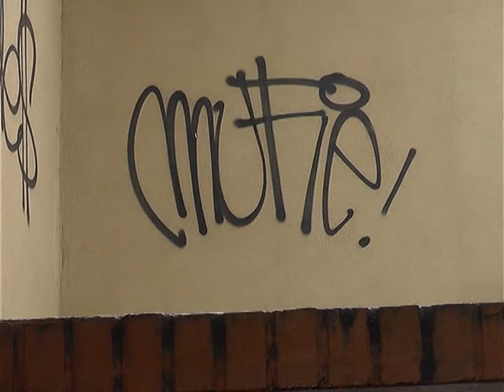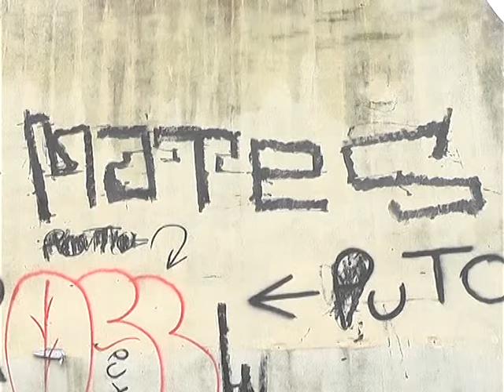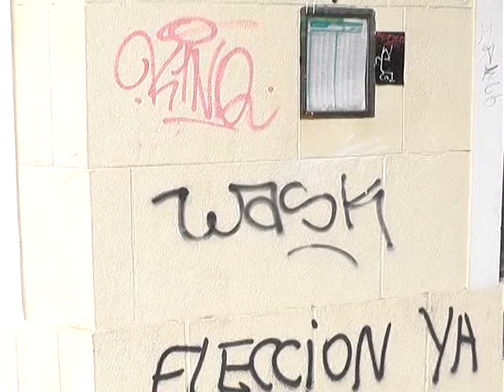BUSCAN PROHIBIR LA VENTA DE AEROSOLES A MENORES DE 18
PARA PONER FRENO AL AVANCE DE LOS GRAFITIS QUE ARRUINAN LAS FACHADAS DE VIVIENDAS, COMERCIOS Y EDIFICACIONES, EL CONCEJAL DEL FRENTE RENOVADOR OSCAR VAUDAGNA PIDIERON “EL TRATAMIENTO URGENTE” DE UN PROYECTO DE ORDENANZA QUE SOLICITA QUE SE PROHÍBA LA VENTA DE CUALQUIER TIPO DE PINTURA EN AEROSOL A MENORES DE 18 AÑOS EN TODOS LOS COMERCIOS HABILITADOS DE LA CIUDAD.